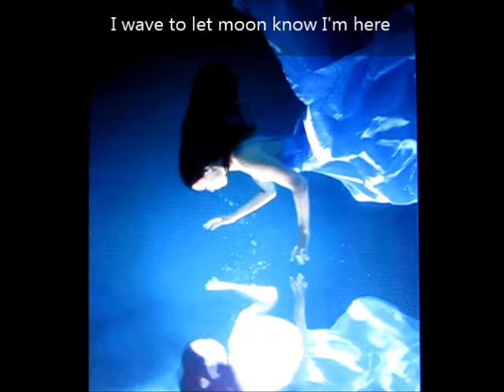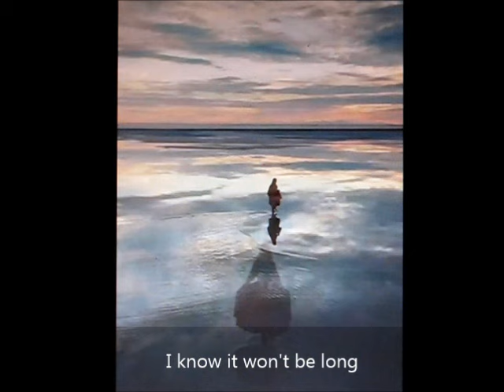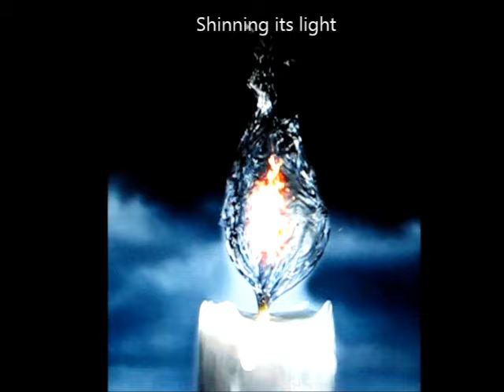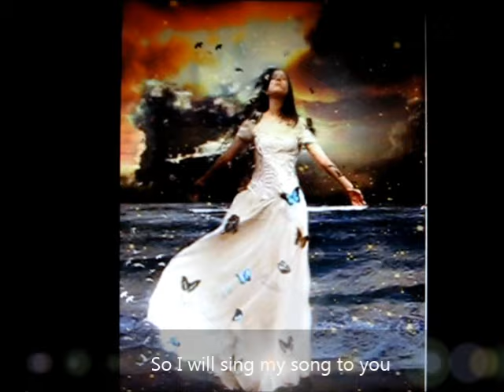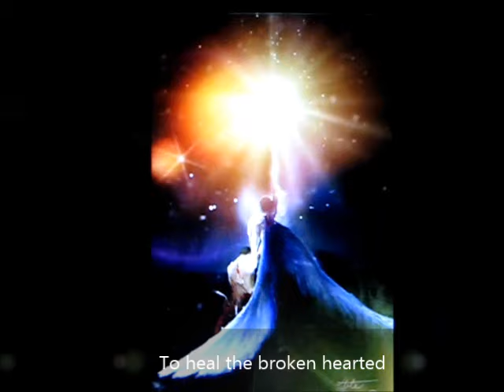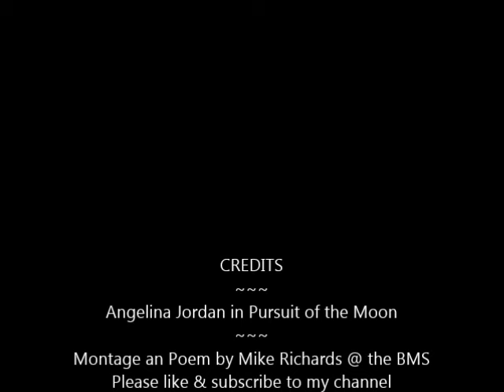Angelina Jordan in Pursuit of the Moon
Here is a poem I wrote for Angelina Jordan. Hopefully Angelina will see it and like it. These animated Gifs are from various places on the web, a few I made myself. Below is the poem I wrote.
                             Pursuit of the Moon
When I see the Moon's reflection,  I wave to let moon know I'm here
and I lose all my fear. We talk and we play, as the sun hides away.
As the moon rises high in the sky. The birds fly out to greet him, don't ask me why.
As I dance by the sea, I know it won't be long, before the moon shall see me.
Walking the road of life, that I have come along. Beneath the waterfall, I will sing my song.
As the sun goes down, and the moon arises, shining its light, for all to see.
Sometimes the moon sleeps, and I sing to wake him, when moon hears me sing,
he quickly awakens. So many times down by the sea, moon has heard and come to me.
So I will sing my song for you, come wind or rain, things will never be the same.
I will sing for all the world, and heal all the downhearted, I will shine the light, with all of my might.
For this I was sent, for this songs were meant, I will sing my songs to heal the broken hearted.
Thank you moon, until next time we meet, I'll stay with my bare feet, as I climb up Moon mountain.

Poem by Mike Richards for Angelina Jordan. 2022
Montage, animation and poem by Mike Richards at the Black Monk Studio.